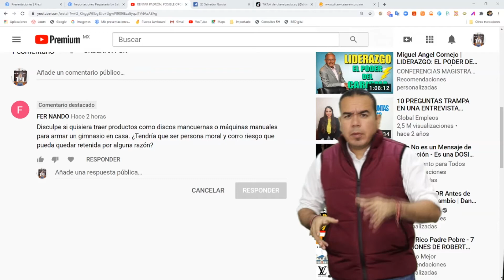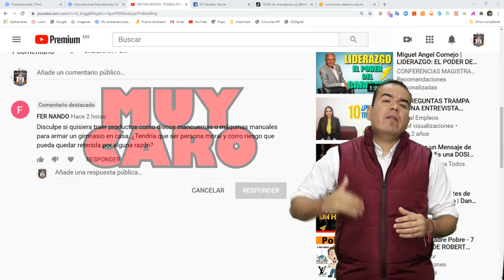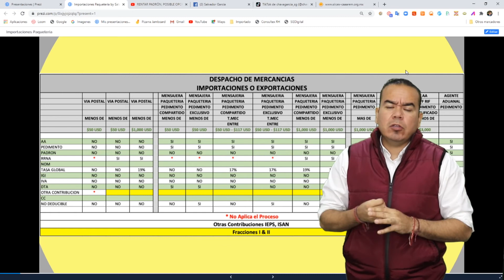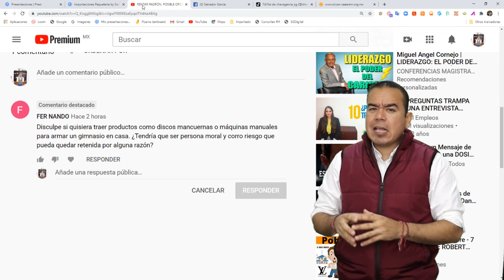IMPORTACIONES DE CHINA A MEXICO GIMNASIO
En este vídeo le asesoramos a nuestro suscriptor por cual vía le conviene más traer su mercancía y si requiere algún permiso especial, si tiene que ser persona moral y si corre riesgo de que le retengan la mercancía.

Aquí encontraras:
- Cursos.